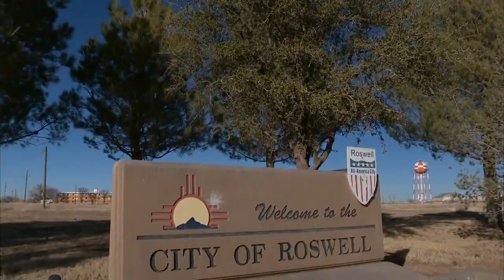Jump From Space - Red Bull Stratos (71,580 feet jump)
Felix Baumgartner's Test Jump

NASA and Red Bull Stratos Collaboration. The highest jump ever made, from space.

On March 15, 2012, Austria's Felix Baumgartner jumped out of a space capsule from an altitude of approximately 71,580 feet as the Red Bull Stratos project moved forward into the manned flight stage in New Mexico. The 42-year-old rode the space capsule attached to a giant helium balloon above the so-called "Armstrong Line." The goal of the Red Bull Stratos project is to see Baumgartner attempt a record-breaking freefall from 120,000 feet this summer where he'll potentially become the first man to go supersonic without the support of a vehicle.